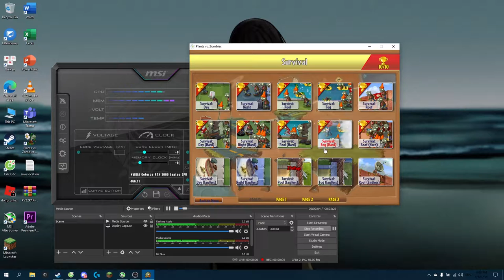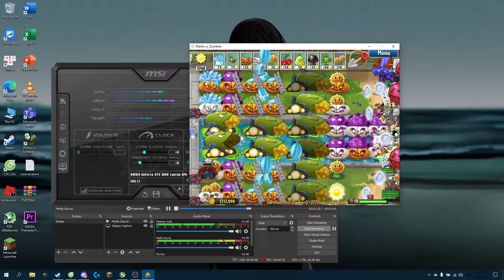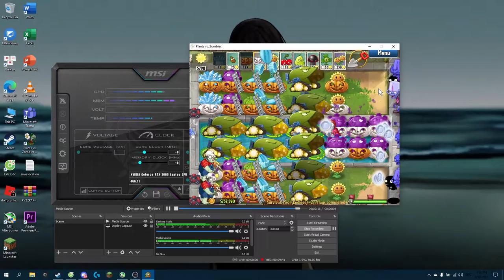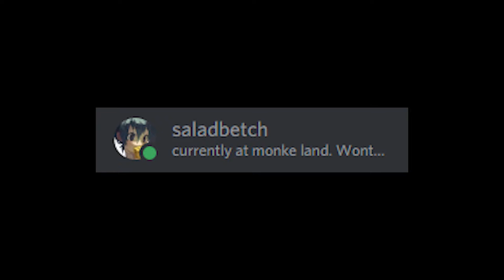i do a little PVZing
the mod im using is PVZ2 PAK which restores pvz 1 in pvz 2 art style

song: Kaoru Wada - To Love's End ( Inuyasha OST )
ED: Moeshop - Moestep